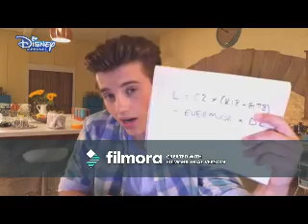In Some Small Way (George Sear Video)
A video I made for George Sear using the song "In Some Small Way" by Céline Dion.